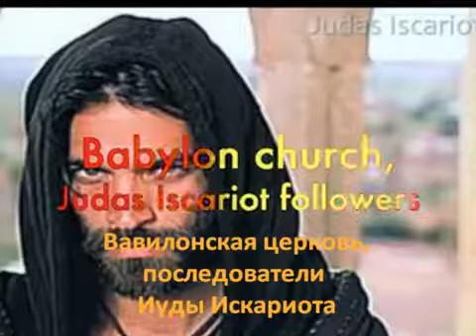ВАВИЛОНСКАЯ ЦЕРКОВЬ - ПОСЛЕДОВАТЕЛИ ИУДЫ ИСКАРИОТА